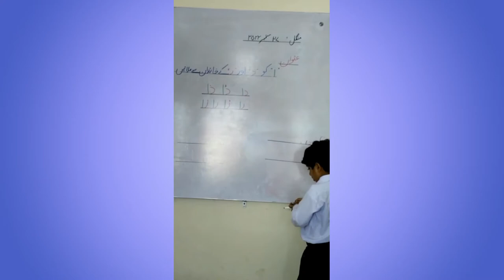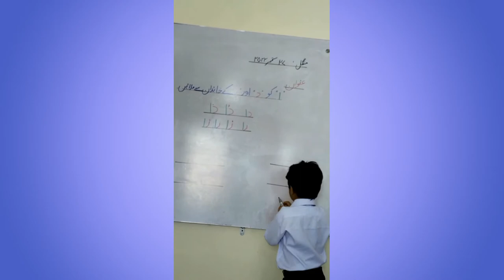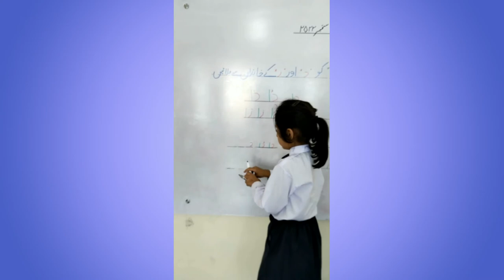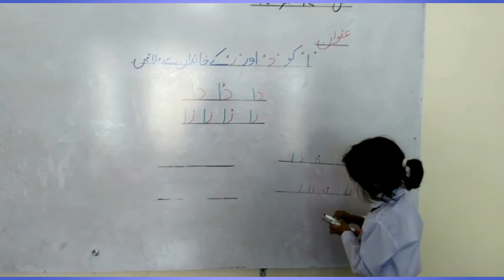How Research School Burewala Build Creativity Through Hands-On Learning?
𝕽𝖊𝖘𝖊𝖆𝖗𝖈𝖍 𝕾𝖈𝖍𝖔𝖔𝖑 𝕭𝖚𝖗𝖊𝖜𝖆𝖑𝖆

𝐇𝐚𝐧𝐝𝐬-𝐎𝐧 𝐋𝐞𝐚𝐫𝐧𝐢𝐧𝐠 𝐓𝐞𝐜𝐡𝐧𝐢𝐪𝐮𝐞

𝐇𝐚𝐧𝐝𝐬-𝐎𝐧 𝐋𝐞𝐚𝐫𝐧𝐢𝐧𝐠 is a modern form of education in which children learn by doing.  Instead of listening to a teacher or instructor lecture about a subject, the student engages with the subject matter to create something or solve a problem. According to the Learning Scientists, 𝐇𝐚𝐧𝐝𝐬-𝐎𝐧 𝐋𝐞𝐚𝐫𝐧𝐢𝐧𝐠 𝐓𝐞𝐜𝐡𝐧𝐢𝐪𝐮𝐞 helps the Students to learn faster, more significant and to memorize the things in a more organized and powerful way.

𝕽𝖊𝖘𝖊𝖆𝖗𝖈𝖍 𝕾𝖈𝖍𝖔𝖔𝖑 𝕭𝖚𝖗𝖊𝖜𝖆𝖑𝖆 has implemented 𝐇𝐚𝐧𝐝𝐬-𝐎𝐧 𝐋𝐞𝐚𝐫𝐧𝐢𝐧𝐠 𝐓𝐞𝐜𝐡𝐧𝐢𝐪𝐮𝐞 as its core educational strategy and that's why we claim that Students of 𝕽𝖊𝖘𝖊𝖆𝖗𝖈𝖍 𝕾𝖈𝖍𝖔𝖔𝖑 𝕭𝖚𝖗𝖊𝖜𝖆𝖑𝖆 are much capable, creative and good learners than the students of any other School of Buerewala.

This video is a sample of 𝐇𝐚𝐧𝐝𝐬-𝐎𝐧 𝐋𝐞𝐚𝐫𝐧𝐢𝐧𝐠 Classes of 𝕽𝖊𝖘𝖊𝖆𝖗𝖈𝖍 𝕾𝖈𝖍𝖔𝖔𝖑 𝕭𝖚𝖗𝖊𝖜𝖆𝖑𝖆.